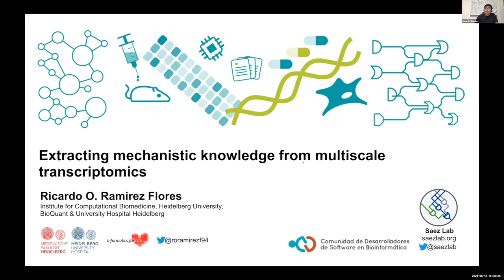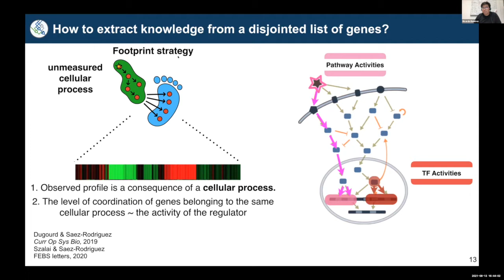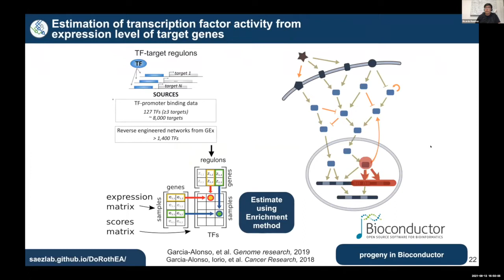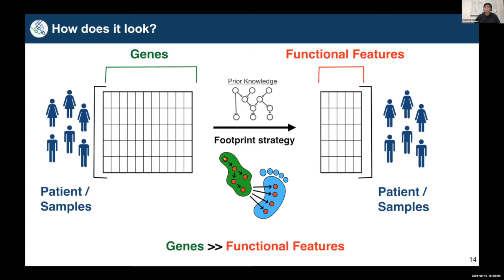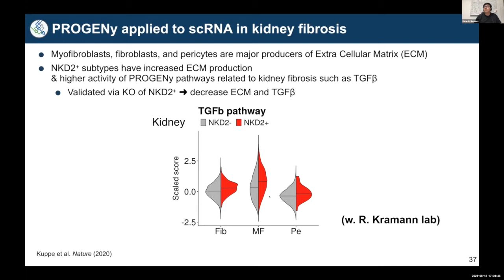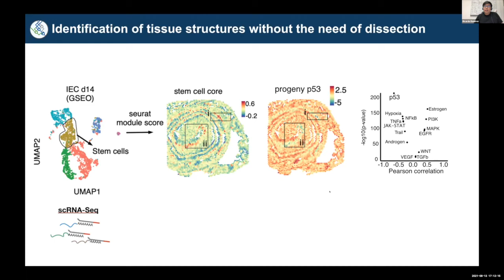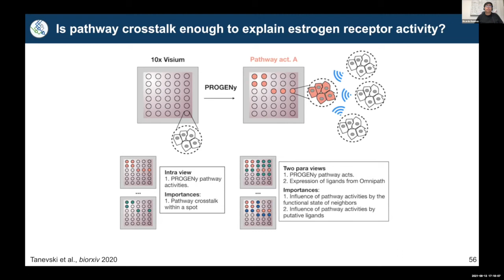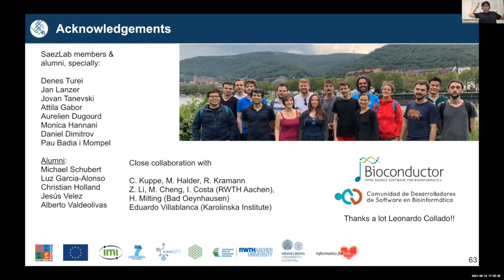CDSB2021: Keynote Extracting mechanistic knowledge from multi-scale transcriptomics